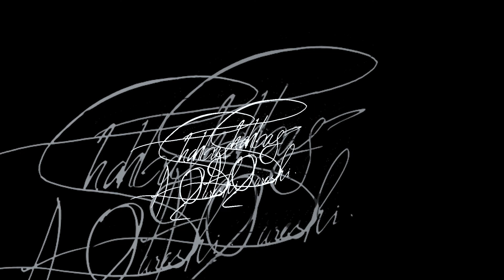Tum Kamal kerte ho by Yasra Rizvi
Some of my favorite drone shots from 2020!